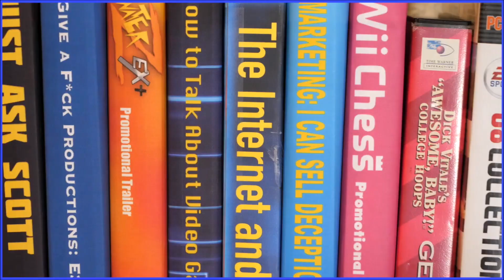Borderline forever opening theme - Scott The Woz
Since nobody has made this and Cheatster9000x  suggested it here is a non 10 hour version of the opening of borderline forever that's awesome baby